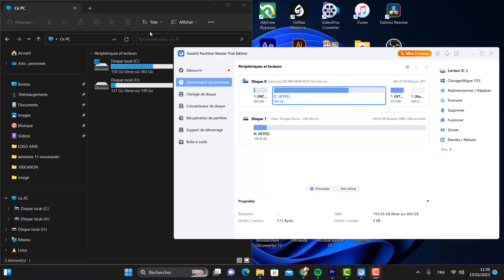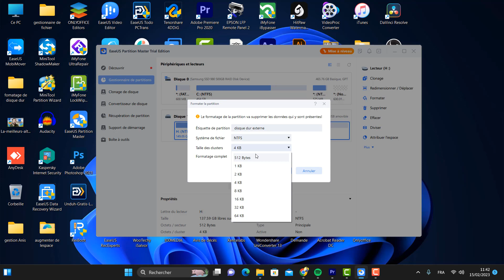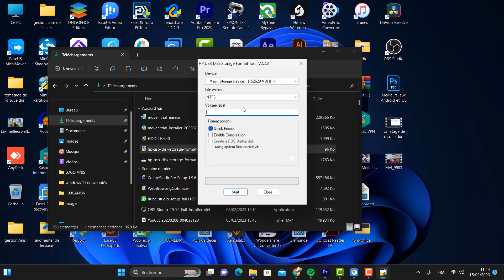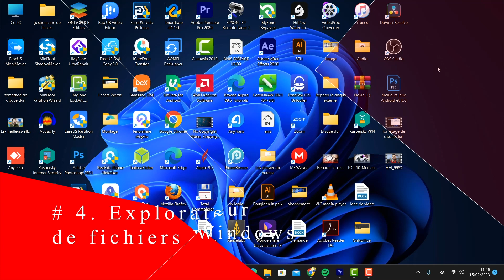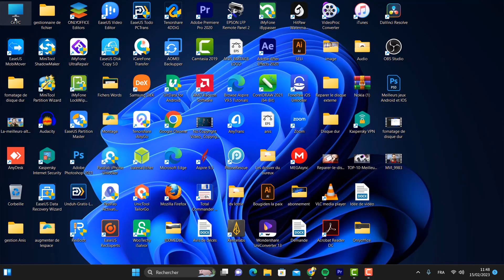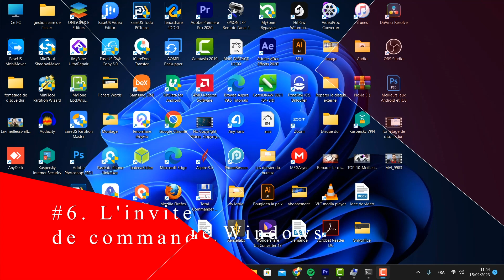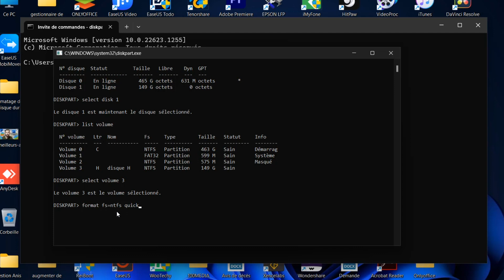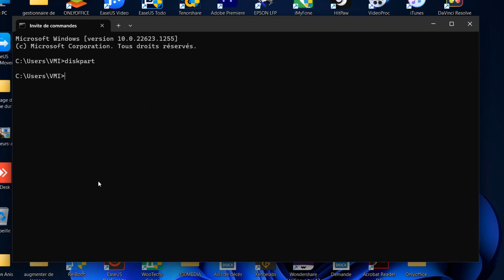6 Meilleurs logiciels de formatage disque dur et comment le formater ?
La liste des meilleurs logiciels de formatage disque dur en 2023. Il s'agit de le logiciel partition disque dur gratuit EaseUS , de l'outil de formatage de stockage de disque USB HP et méthodes pour formater de disque dur
 Sommaire de la vidéo :
Meilleurs logiciels pour formater un disque dur en 2022:
1. Logiciel partition disque dur gratuit－EaseUS Partition Master
2. HP USB Disk Storage Format Tool
3. HDD Low Level Format Tool
4. Explorateur de fichiers de Windows
5. Gestion des disques Windows
6. Invite de commande Windows (CMD)